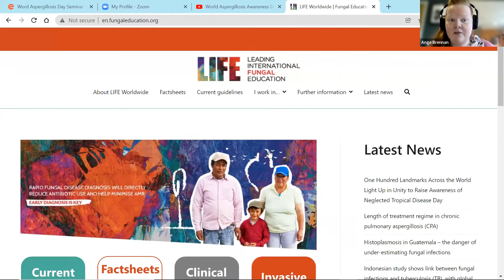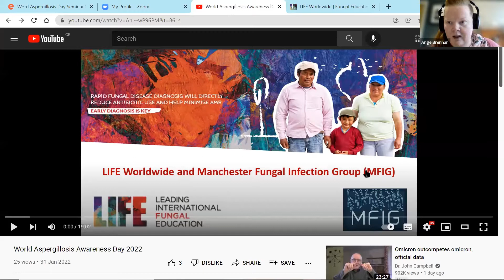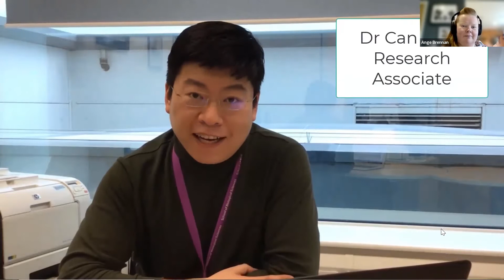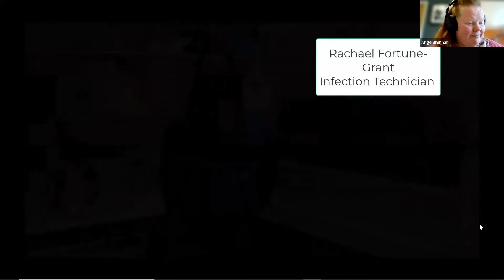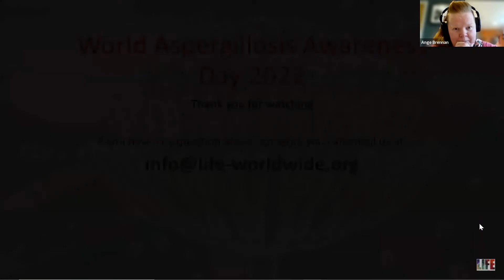Manchester Fungal Infection Group (MFIG) Research in Manchester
In this video from our World Aspergillosis Day Seminar Series, Angela Brennan,  who works on the LIFE Worldwide website and alongside the Manchester Fungal Infection Group at the University of Manchester, curates a series of videos about fungal research.